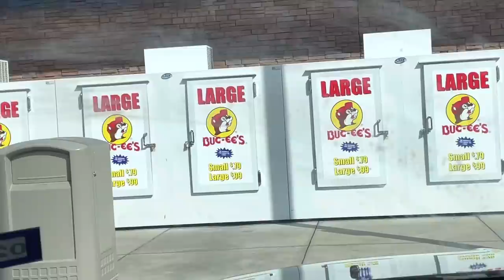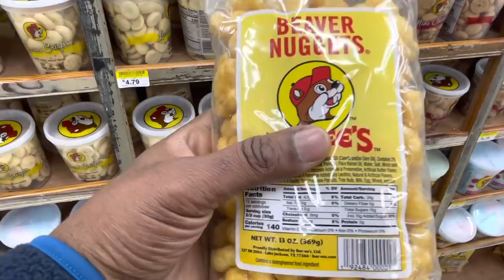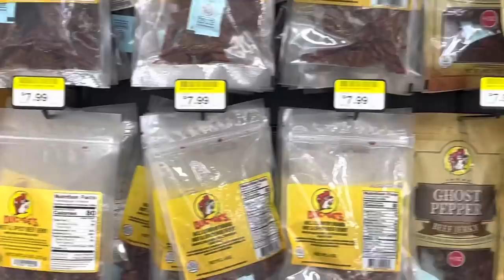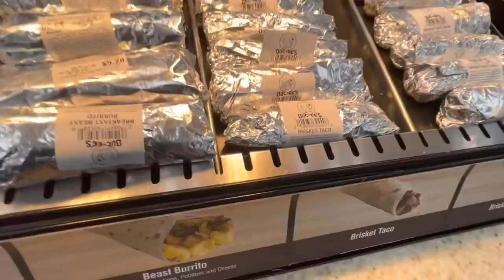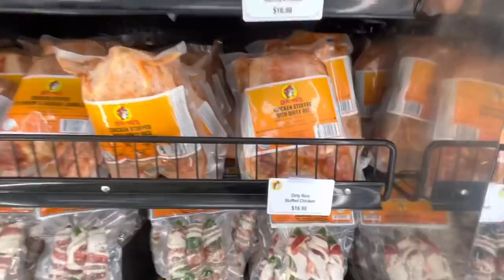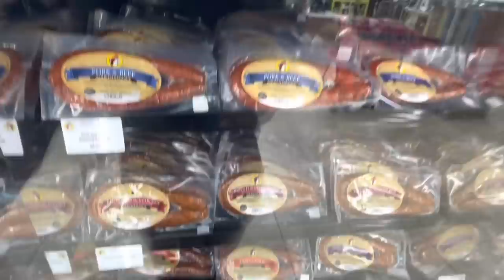WHATS THE LARGEST GAS STATION IN THE WORLD AT? ITS HERE IN KATY TEXAS /BUC-EE’S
Just a small random road trip to Bucees
Its the largest gas station in the world

MY MAILING ADDRESS IS:
23501 CINCO RANCH BLVD
SUITE H120
PMB  # 142
KATY,TEXAS 77494